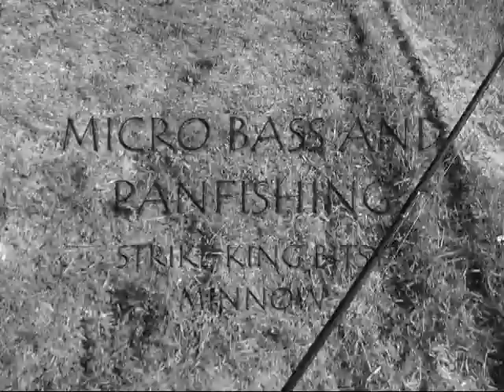MICRO BASS AND PANFISHING..